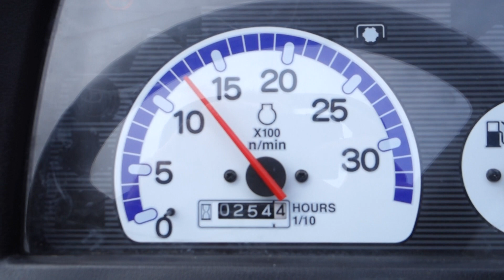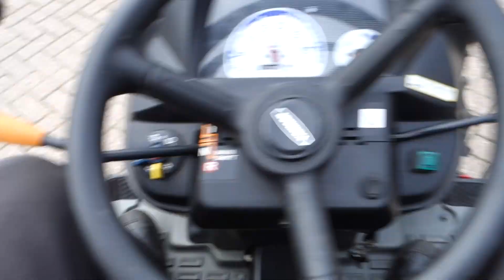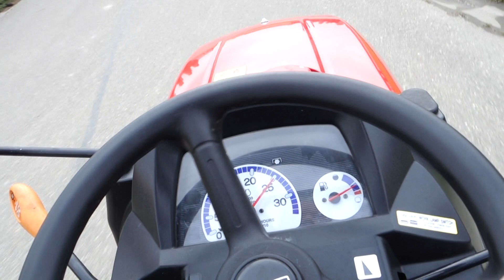Yanmar GK-160 4wd / 0254 Draaiuren / Stuurbekrachtiging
Yanmar
GK160 4wd
0254 Draaiuren
16 Pk
Stuurbekrachtiging

Websitelink;